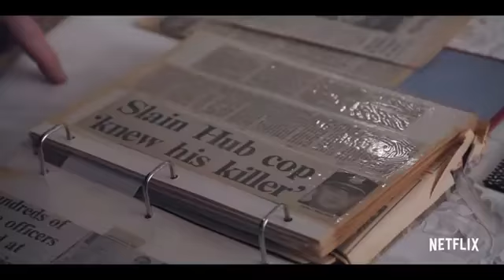Trial 4 | Official Trailer | Netflix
A Boston man facing his 4th trial for murdering a police officer fights to prove his innocence and expose the police corruption that unjustly put him away for 22 years.

In 1993, Sean Ellis was a troubled teen in the wrong place at the wrong time. He went through three trials within a year before a jury could convict him of the murder of Officer Mulligan. Sean served 22 years in jail for a crime he did not commit. Years later, exculpatory evidence around the handling of his case allows Sean to have a 4th trial.

Charged as a teen in the 1993 killing of a Boston cop, Sean K. Ellis fights to prove his innocence while exposing police corruption and systemic racism.